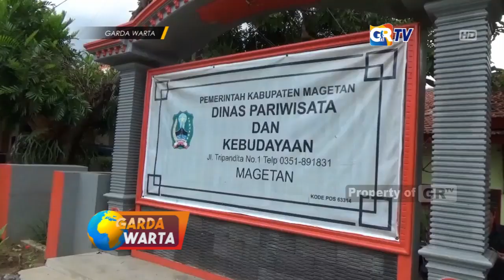MAGETAN - Sarangan Masih Ditutup Hingga Tanggal 21 Juni